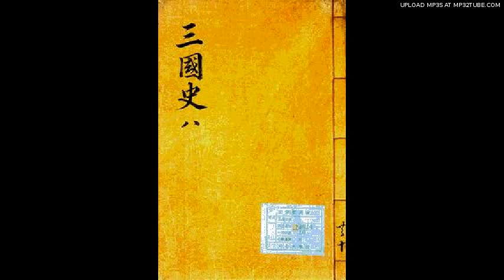지리지녹음-삼국사기지리지 001